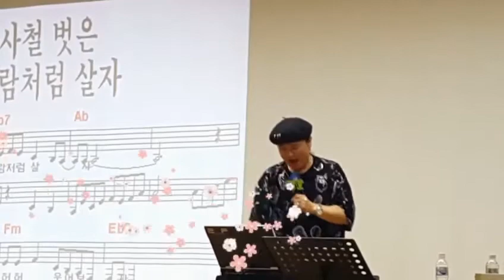송광호노래교실 * 매화* 반 * 세월강 /송광호노래교실